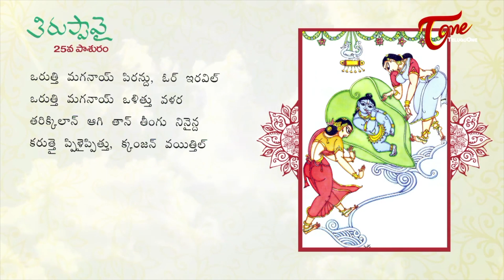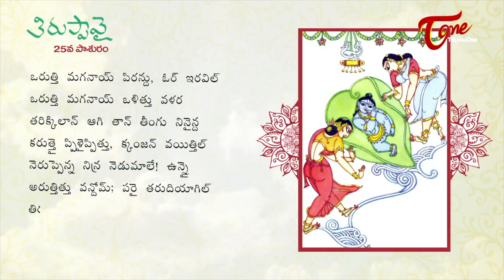Thiruppavai Telugu | Dhanurmasam | Thiruppavai 25th Pasuram Telugu By C RajendraKumar | BhaktiOne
Thiruppavai pasuram 25 starts like this. "Orutti Mahanay Pirandu". It describes about Andal reciting the circumstances during Lord Krishna's birth. To know in detail, watch the video.